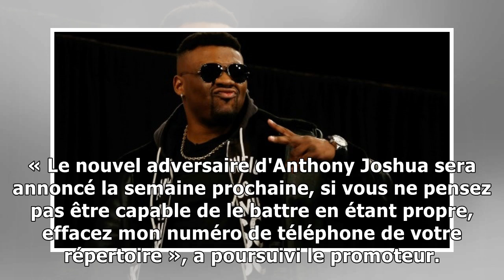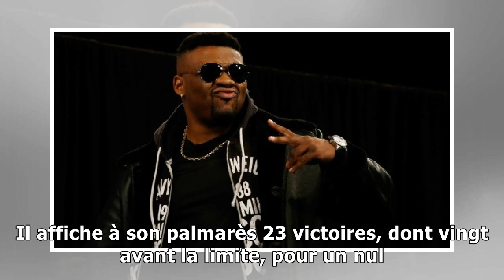Jarell Miller contrôlé positif une 2e fois